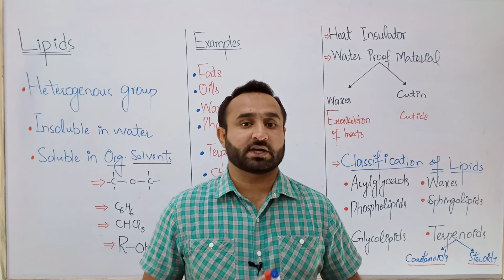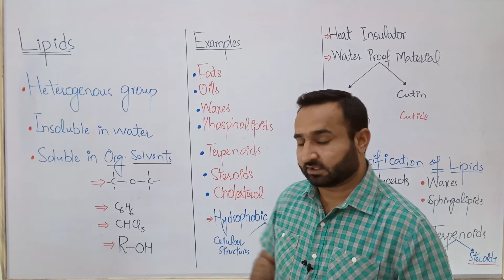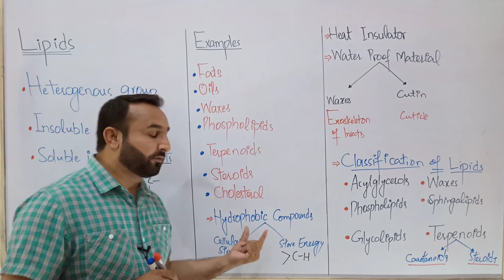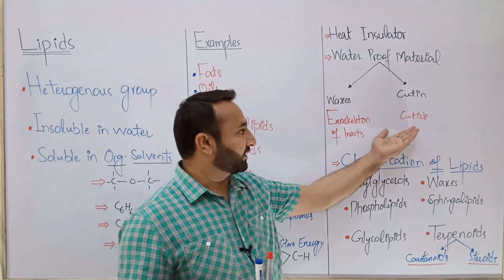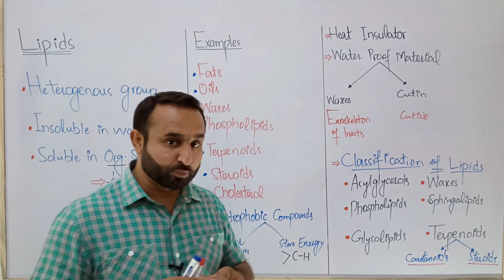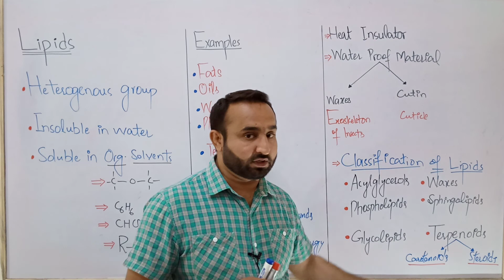Ch 2 Lec 8 Introduction to Lipids, Class 11 Biology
Lipids are heterogenous group of compounds. Their solubility is in organic solvents. Fats, oils, waxes, phospholipids, terpenoids etc are examples of lipids. These are heat insulator and water proof matetial. Acylglycrrols, waxes, phospholipids and terpenoids are their main categories.

Follow me on the SOCIALS